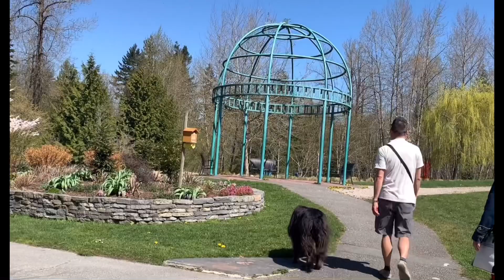Dạo Công Viên Hawthorne Surrey BC Canada #31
-Hãy tiếp xúc nhiều với cảnh vật thiên nhiên chung quanh ta.
-Mình đi xuống nhà bà chị của người bạn thân ăn cơm cuối tuần sẵn dạo bộ công viên Hawethorne kế bên chợ của người tàu việt Hên Long.
-Chợ này có hơn 20 năm theo mình được biết vì mình từng sống ở Surrey BC hơn 5 năm.
-Chúc các bạn xem vui vẻ nhé.
Chào mừng các bạn khắp nơi đến với kênh Bé Hà Audio.
-Mong nhận được sự ủng hộ của tất cả các bạn.
-Chúc các bạn một ngày vui vẻ tràn đầy năng lượng nhé!
-Rất chân thành cảm ơn tất cả mọi người đã nhiệt tình ủng hộ và luôn cùng đồng hành với Hà nhé.